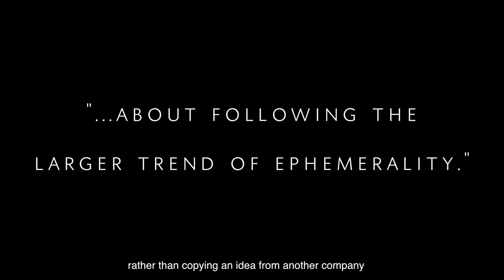Stories hits 100M DAU & iPhone 7 could change the face of Instagram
Stories has hit 100M Daily Active Users, meaning that the Instagram feature is now a true competitor for Snapchat, and just 2 months after its launch.

PLUS we cover the new iPhone7 Plus feature that may change the face of Instagram as we know it!